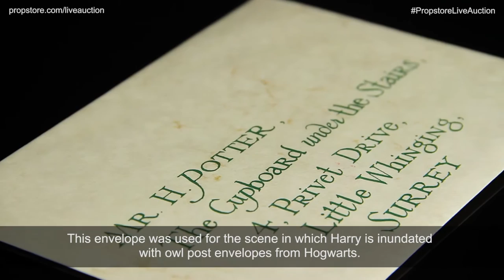Lot 175 - HARRY POTTER & THE PHILOSOPHER’S STONE (2001) - Harry Potter's Hogwarts Acceptance Letter